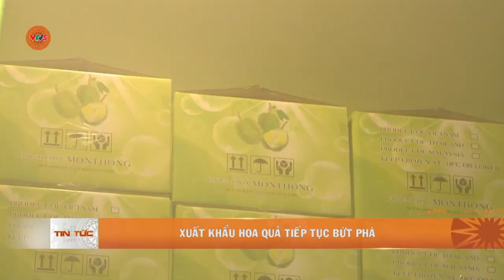XUẤT KHẨU HOA QUẢ TIẾP TỤC BỨT PHÁ | VTV5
Giá trị xuất khẩu hoa quả những ngày đầu năm tiếp tục đà tăng, giá trị xuất khẩu của tháng đầu năm nay tăng hơn 112%. Trong bối cảnh kinh tế còn nhiều khó khăn thì ngành hàng này nổi lên như một điển hình của việc chuyển mình nhanh nhạy theo thị trường.